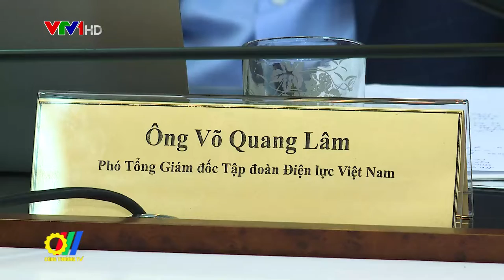Diễn đàn “Năng lượng cho phục hồi kinh tế sau đại dịch Covid-19”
Vừa qua, tại Hà Nội, Báo Giao thông phối hợp Tập đoàn Điện lực Việt Nam (EVN) và Chương trình Quốc gia về sử dụng năng lượng tiết kiệm và hiệu quả (VNEEP) tổ chức diễn đàn “Năng lượng cho phục hồi kinh tế sau đại dịch Covid-19”, nhằm thúc đẩy sử dụng năng lượng hiệu quả cho giai đoạn mới thời kỳ hậu Covid-19...